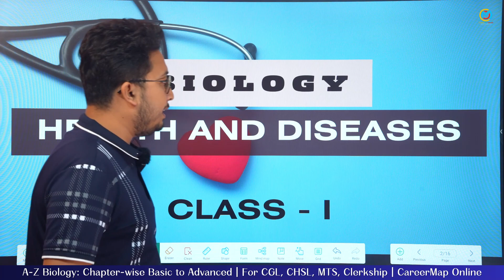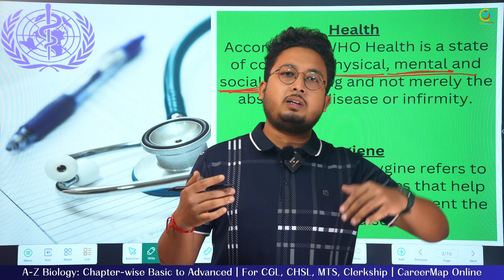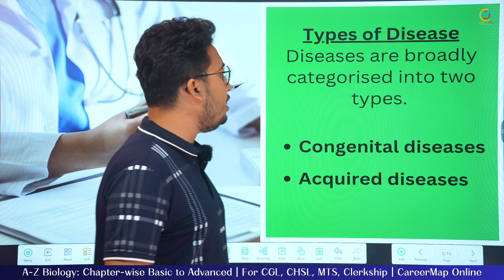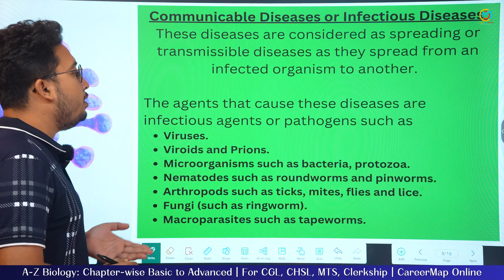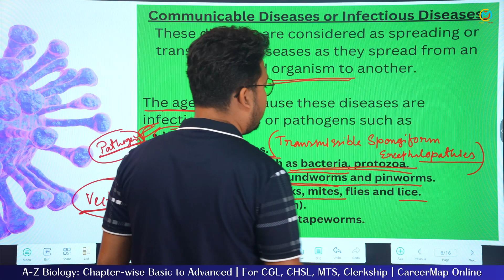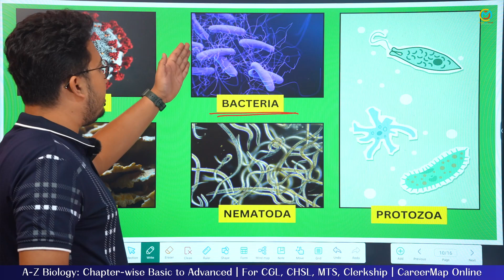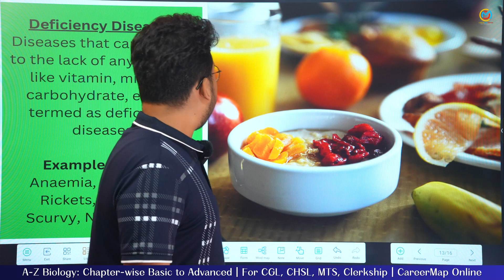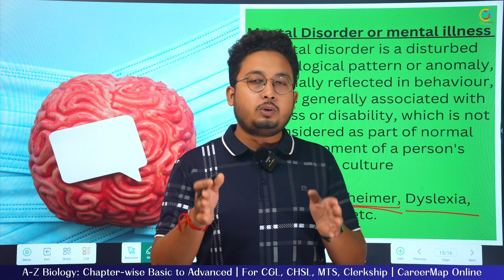Biology | Health & Diseases | Part: 1 | Sayantan Sir | SSC: CGL, CHSL, MTS | PSC: Clerkship, Food SI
🔍 Are you gearing up for the SSC CGL exam and looking to ace the Health & Diseases section? Look no further! 🏆 In this comprehensive video, we've got you covered with everything you need to know about health-related topics that frequently appear in the SSC CGL examination.

🩺 From fundamental concepts to advanced details, our expert presenter breaks down the key aspects of Health & Diseases, providing you with a solid foundation for your SSC CGL preparation. Whether you're a beginner or looking for a quick revision, this video is tailored to meet the needs of every aspiring candidate.

Useful for all Exams. Specifically all SSC Exams like SSC CGL, SSC CHSL, SSC MTS, SSC CPO, SSC STENOGRAPHER, SSC JE, SSC PHASE XII SELECTION POSTS, PSC Etc